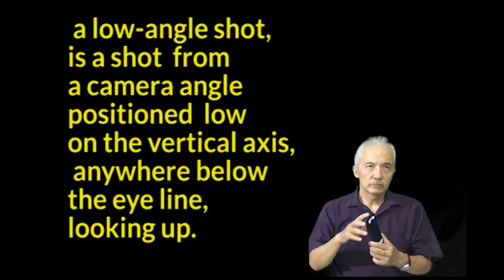Select the best view point with Mobile Phone | basic photography